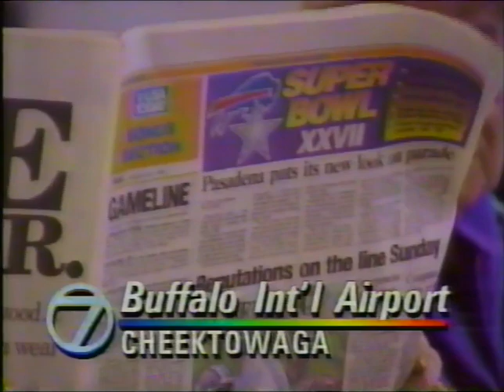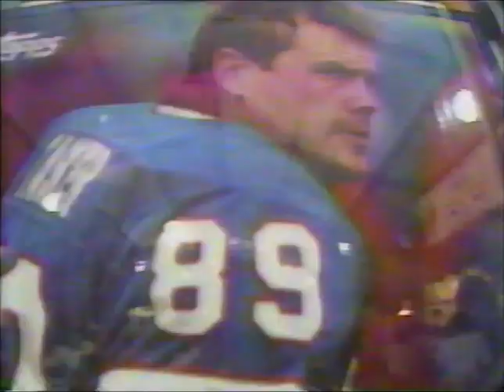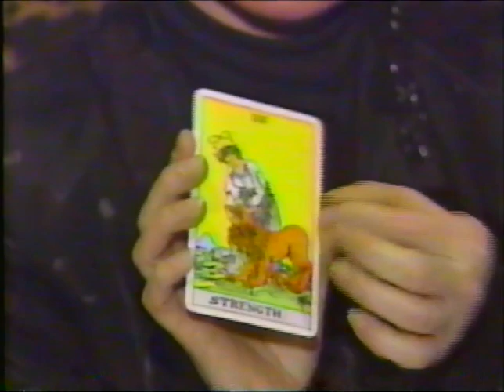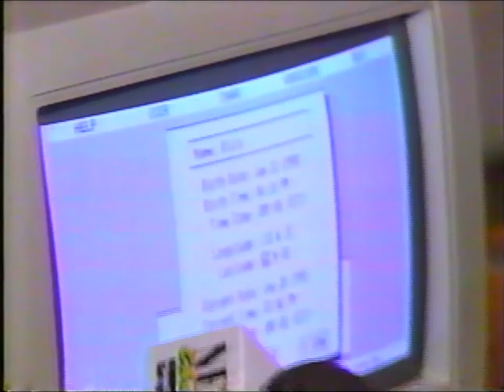WKBW's "Project Pasadena:" Super Bowl XXVII Coverage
WKBW's Project Pasadena - coverage of Super Bowl XXVII